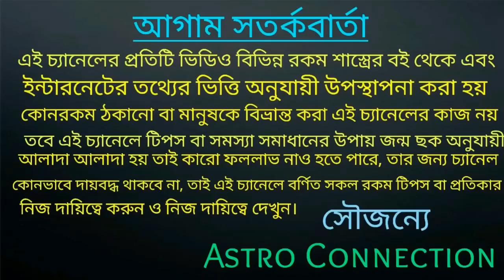বছরের শুরুতে এই 7 রাশি মগডালে উঠতে চলেছে!!!